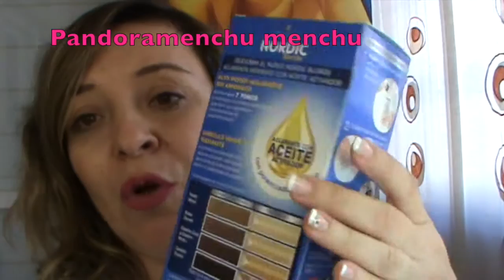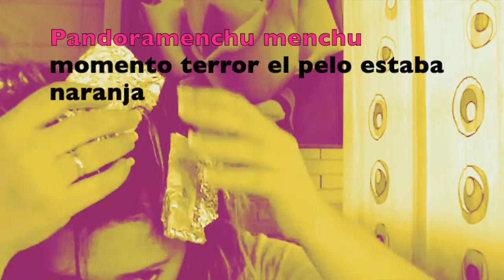Realizar Mechas en casa con pandoramenchu menchu